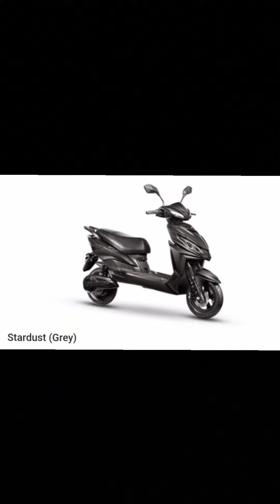joy e bike wolf plus electric scooter review in malayalam